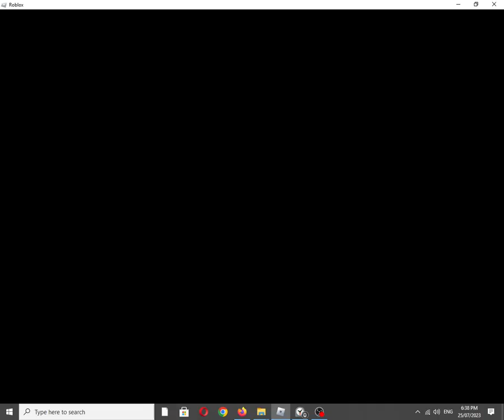Roblox Experience: Grimace Shake McGrimace Easy Obby by Mega Fun Parkour! [Graphics Quality: 1]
Also available on:
COS.TV: ✔☑✅
Vanillo: ✅☑✔